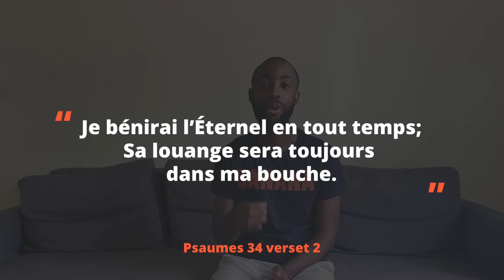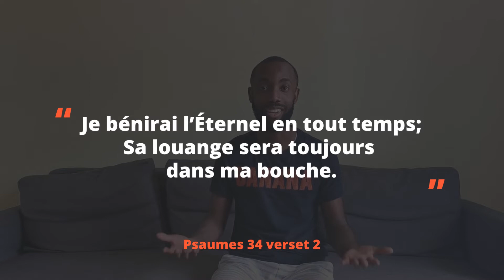CULTE des ENFANTS pour les 8 à 9 ans du 07 Juin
CULTE des ENFANTS pour les 8 à 9 ans du 07 Juin avec Joseph